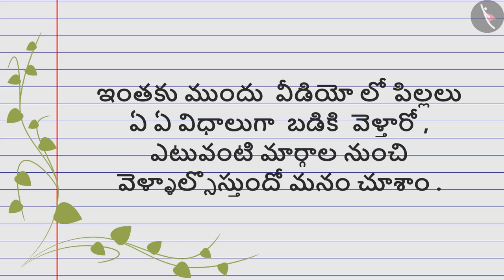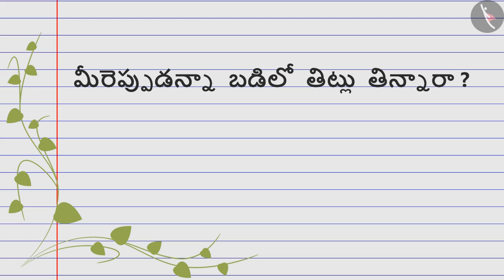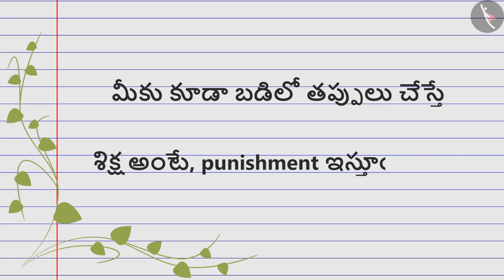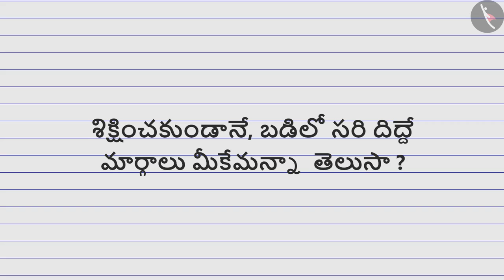స్కూలు చేరడంలో సమస్యలు | Part 2/2 | Reaching School | Telugu | Class 4